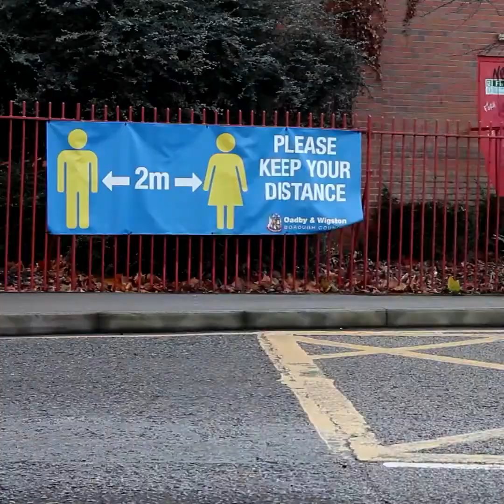Faith in Lockdown: 3. Justice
We’re continuing our series on “Faith in Lockdown” and sharing stories of the ups and downs along the journey and what is helping us to keep going.

This week we’re looking at Justice, what has this time of pandemic revealed about the inequalities and needs in our community and in our world. What difference can we make? What difference can faith in action make in this world that God loves so much?

Do check out this video for yourself and we would love for you to share it with others as an encouragement.

If you are interested in our Alpha course in the new year, a place to come and ask any and all of your questions in a safe space, do contact Maria to find out more: .

And if you would like to join us in our Sunday services, you can find them on our youtube channel